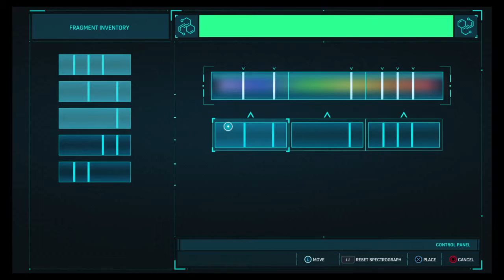Marvel's Spider-Man [2] Spider-Cop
SPIDER-MAN